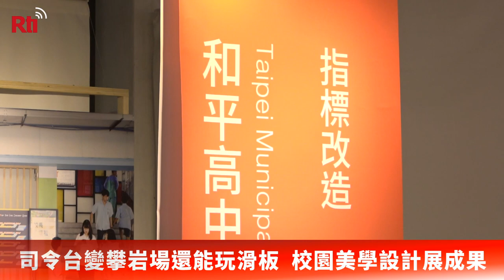司令台變攀岩場還能玩滑板 校園美學設計展成果【央廣新聞】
學校的司令台搖身一變，竟然成為大冠鷲造形的攀岩場；老舊的川堂也變成華麗的學習場域。教育部今天(16日)舉辦校園美感設計實踐計畫成果發表會，展現9所學校變身後的非凡環境。